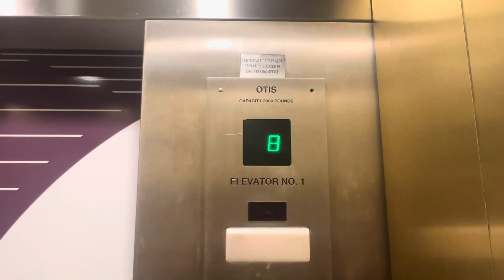Elevator Hotel Indigo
Otis (Former Haughton)